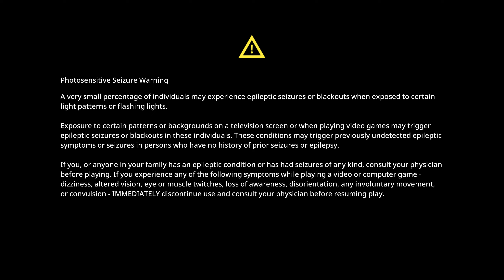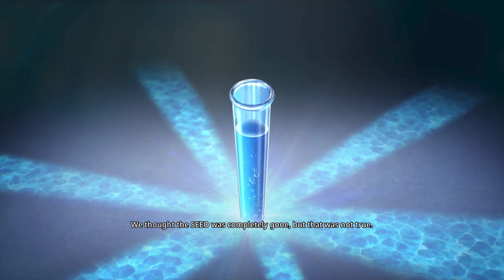Gungrave G O R E 2023 04 22 Part 1 Stage 1~3